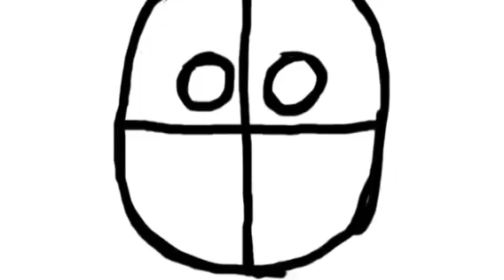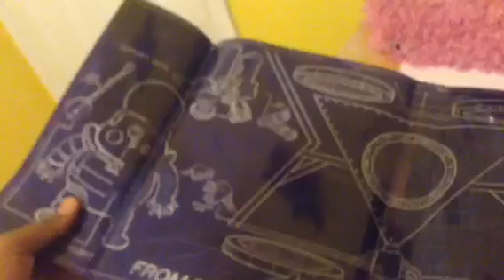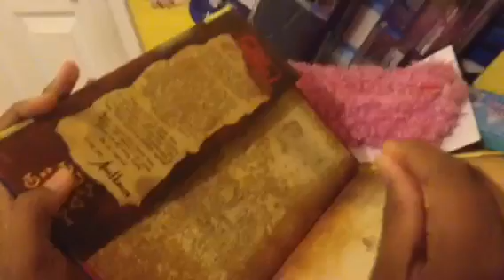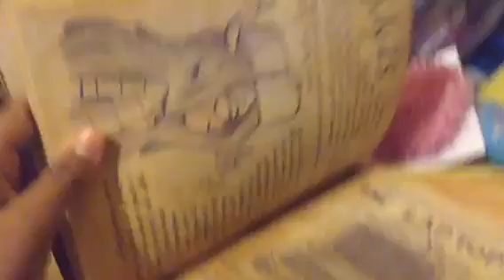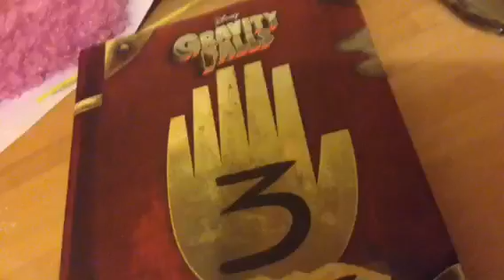UNBOXING GRAVITY FALLS JOURNAL 3